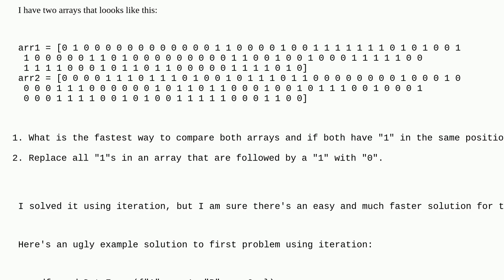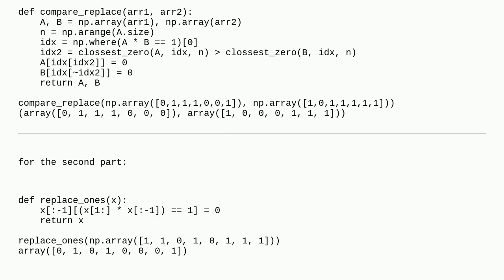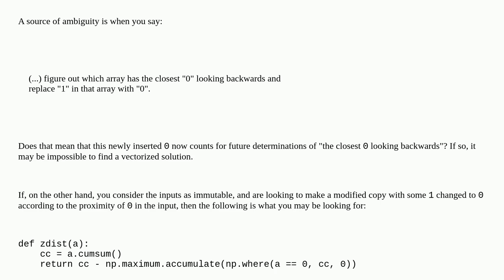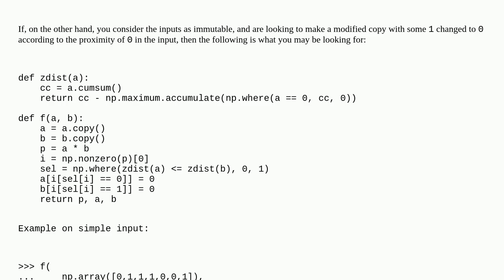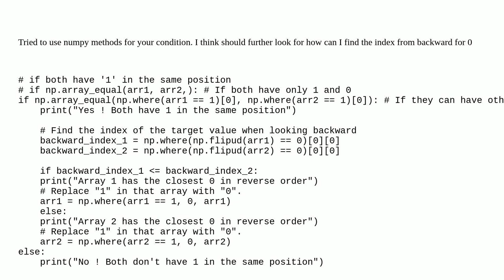numpy replace repeating values with 0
A special thanks goes out to the awesome community

  numpy python pandas